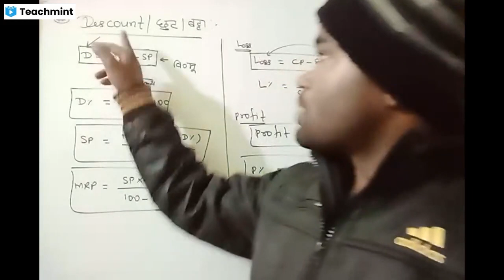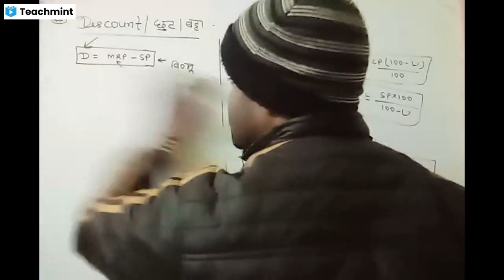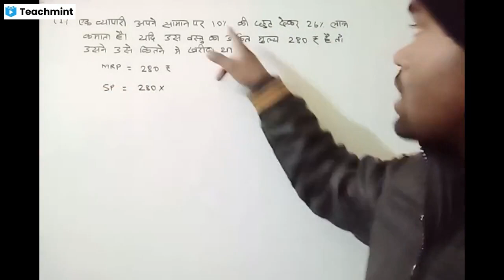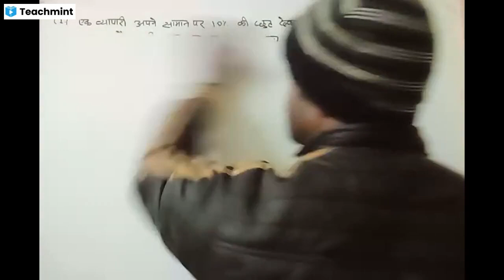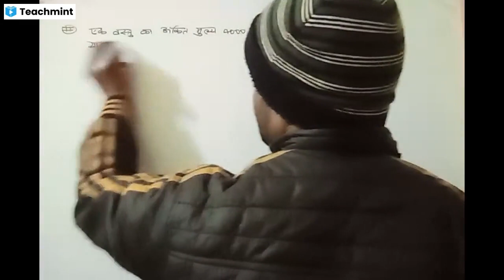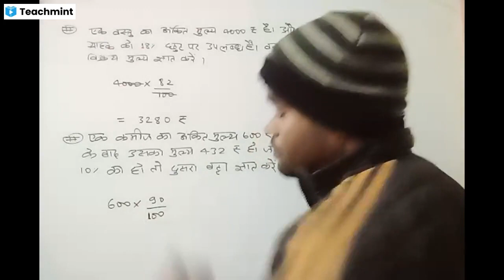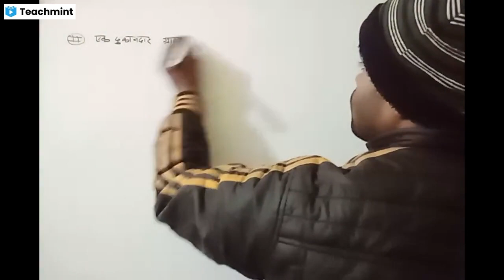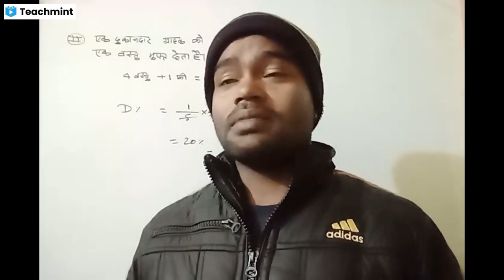discount/बट्टा (छूट) part-2 PIONEER ACADEMY Bakhri/COMPETITION CLASS FOR RAILWAY SSC BANKING etc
Please find my classroom details below :
Classroom Name: PIONEER ACADEMY Bakhri
Subject: General Competition,Math,Reasoning,Gk,Gs
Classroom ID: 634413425